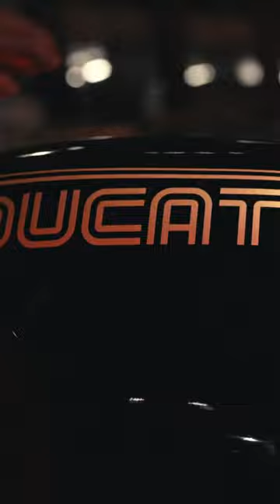The amazing Ducati Cafe Racer by Ronaldo Ferreti/@enriquecubano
The beautiful Cafe Racer presented on this episode, is based on a 2007 Ducati 1098, and it was built by Ronaldo Ferreti(@enriquecubano), from New York.

CREDITS:
Videos and short clips by Lester

Powder coating and cerakote by Luis

Metal fabrication, welding, and body paint by David

OEM parts provided by Ducati NY